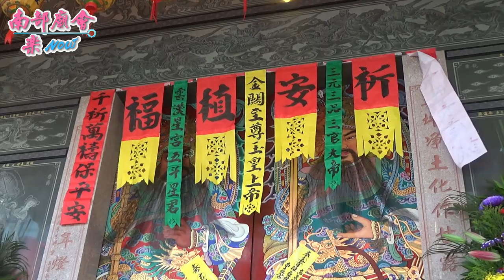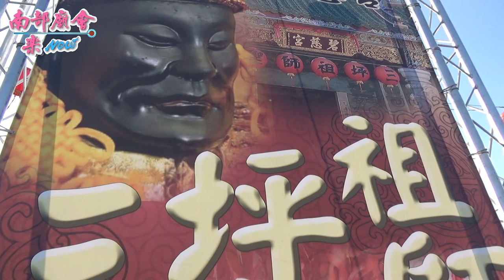12／1(日) 【入廟篇】高雄永安碧慈宮三朝謝恩祈安清醮往關子嶺火山清虛宮覆旨謁祖進香平安遶境